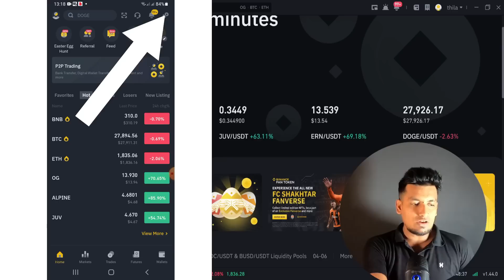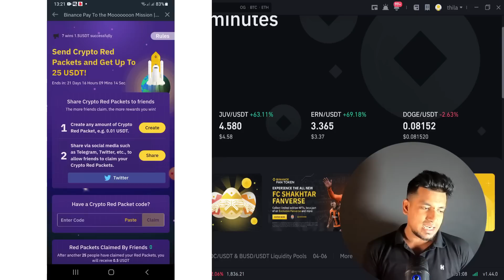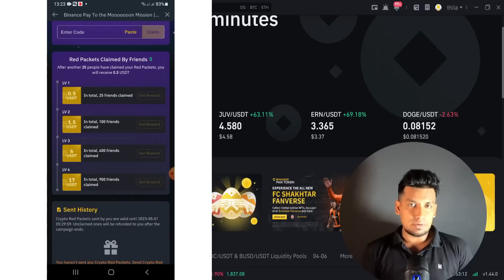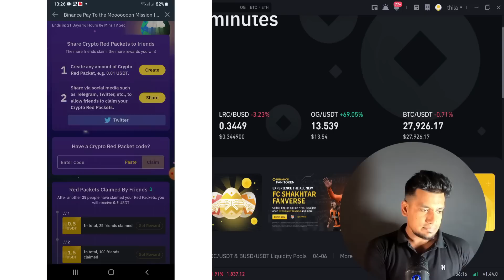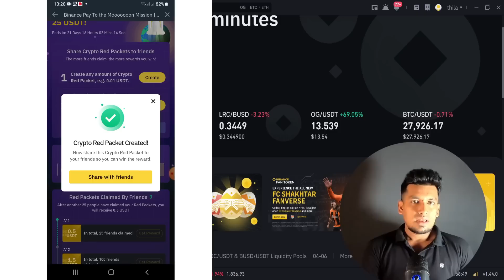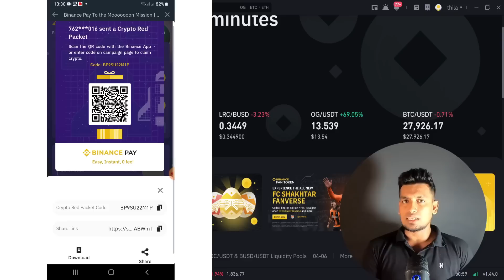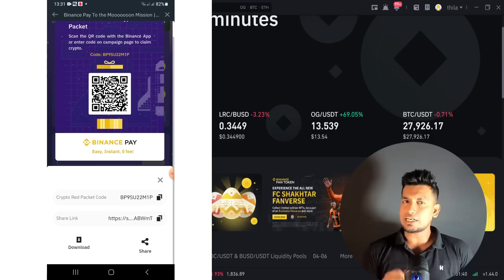How to Get 17 USDT Free 2023 // How to earn cryptocurrency for free // e money sinhala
අපගේ ටෙලිග්‍රෑම් එකට මෙතනින් සම්බන්ධ වන්න 👇👇🤑🤑🎁🎁

cryptocurrency නොමිලේ පාඨමාලාවට මෙතනින් සම්බන්ධ වන්න 👇👇🤑🤑🎁